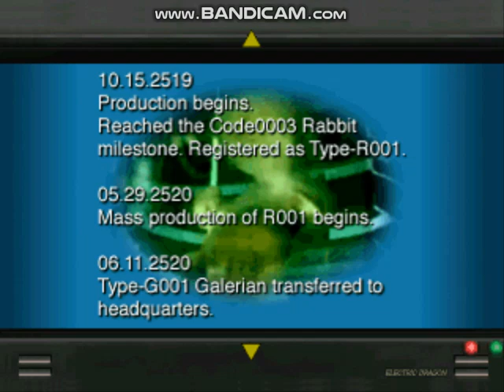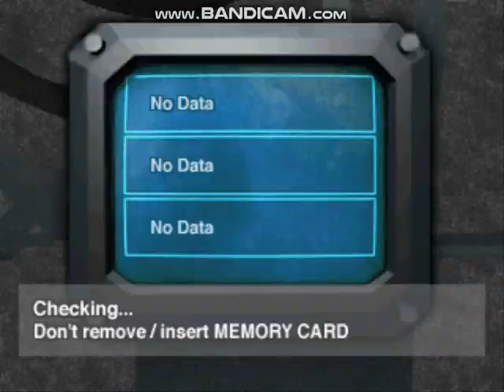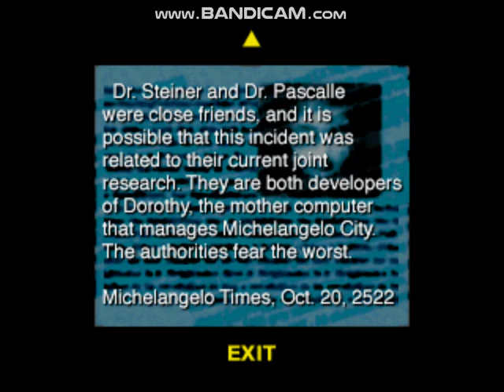Galerians(PS1)GamePlay E3 - Clinic Chief Lem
Good Evening everyone,my firefox browser is misbehaving so I am forced to do all of this all over again,anyways,Here is the third episode of RathCo.'s "Galerians(PS1)GamePlay",we hope you all enjoy it!! THANK YOU ALL SO VERY VERY MUCH FUR JOINING US THIS EVENING & FUR ALL OF YOUR CONTINUED SUPPORT,YOU GUYS KICK A$$!!!

CORP.'S YOUTUBE CHANNELS...RathCo. Gaming AS WELL AS RathCo. OutDoors,ALSO,BE SURE TO CLICK THE LINK BELOW TO CHECK OUT OUR TIKTOK PAGE,FOLLOW US THERE SO YOU WONT MISS ANY OF OUR VIDEO GAME LIVE STREAMS!!HOPE TO SEE YA THERE,YOU HAVE OUR LOVE & RESPECT & WE CONSIDER EACH & EVERYONE OF YOU A MEMBER OF THE RATHCO FAMILY OF GAMERS & FRIENDS!!